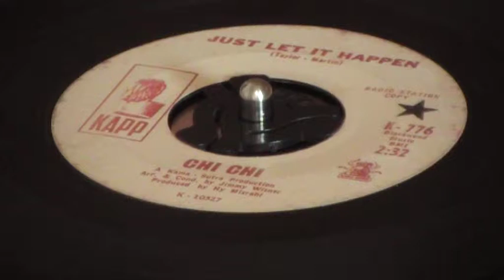Chi Chi - Just let it happen Mid Tempo Northern Soul Kapp Records